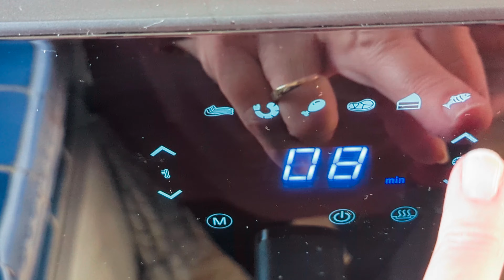Qu'est ce qu'on mange aujourd'hui ?